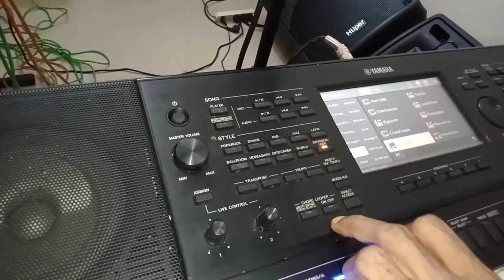Cara Uja Multi Pad Control No cara save iha Keybord Yamaha SX900